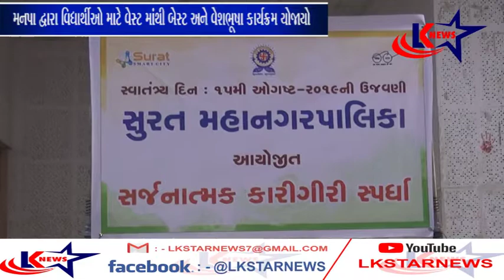સુરત : મનપા - રૂસ્તમપુરા - પ્રોગ્રામ ll LK STAR NEWS ll